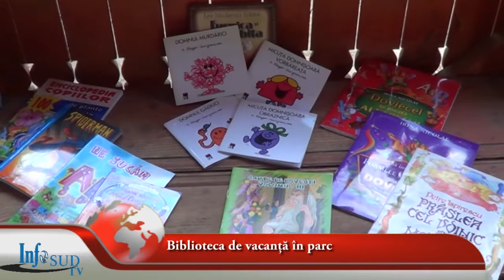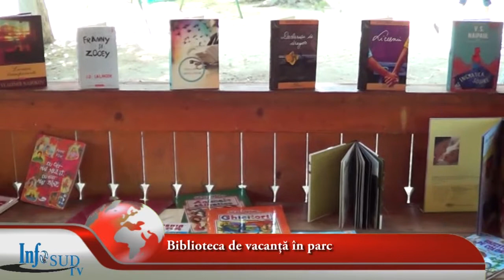Biblioteca de vacanta in parc